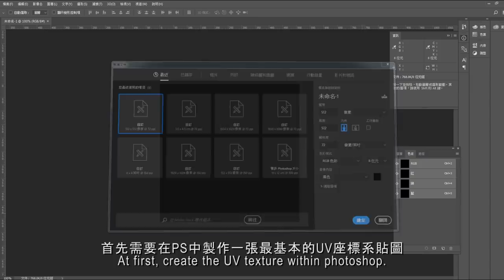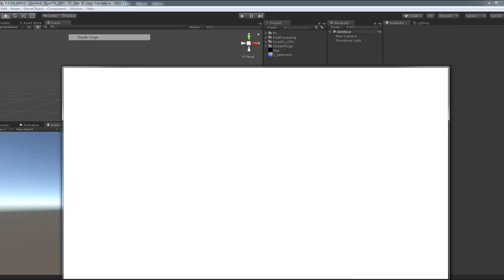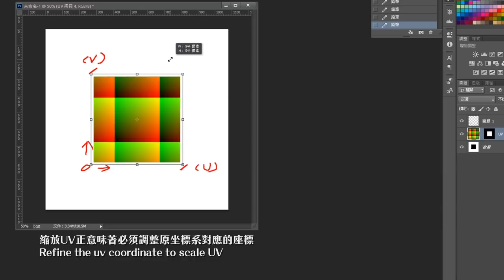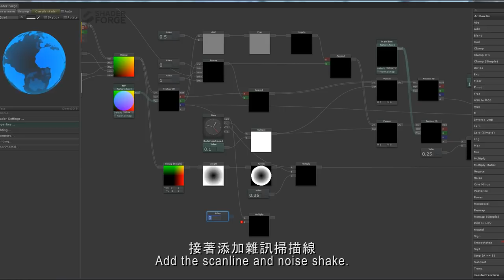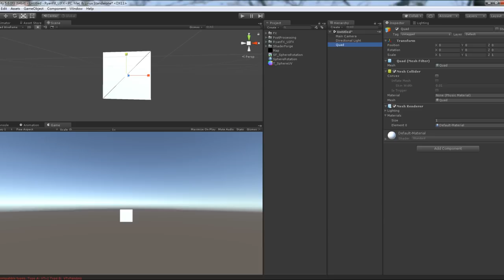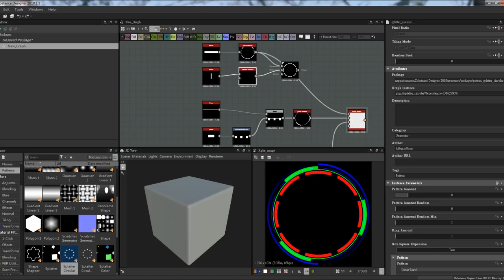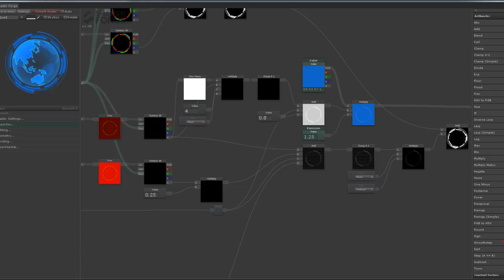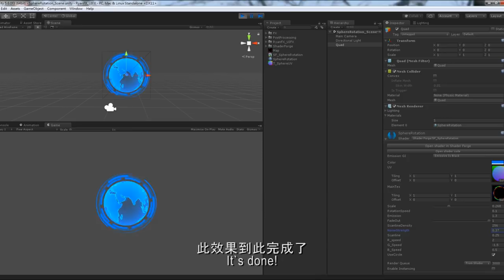RzFX Tutorial : Sphere Rotation UI shader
The tutorial is about sphere rotation ui shader.
All the ui effect is working at a single plane. You can modify the motion and pattern easily.

The tips is to remap uv coordination to simulate sphere volume.

You can learn to create the texture from photoshop, 3d max and substance designer. And edit the shader within shader forge 1.38 in unity 5.6.

Enjoy it. Welcome any suggestion and critique.

You can donate it , if you like the tutorial and encourage me.